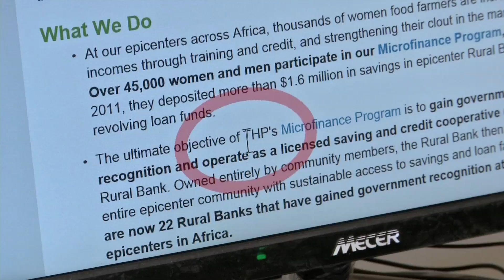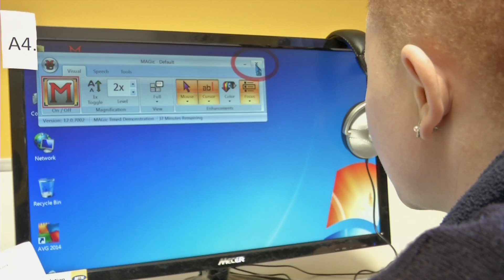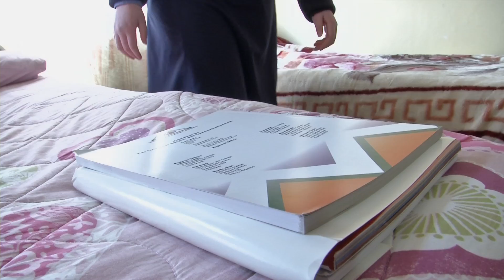S9E12 Bartimea students given hope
MTN Foundation have translated their business model into advancing communities and assisting in bridging the technology gap for various communities. Bartimea School for the Deaf and Blind have received a fully equipped and accessible ICT lab. The lab will benefit the community, scholars and teachers.